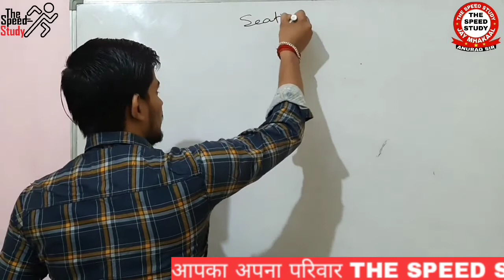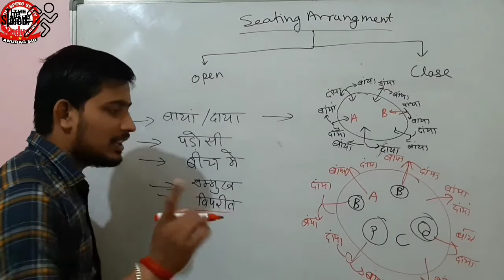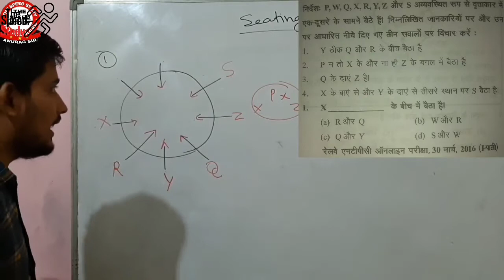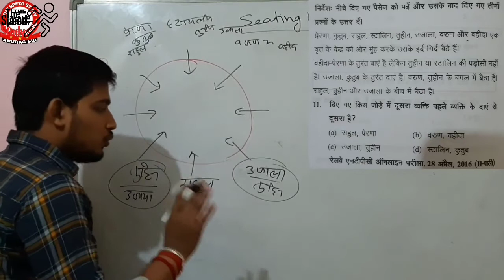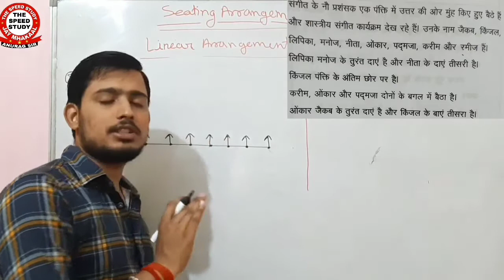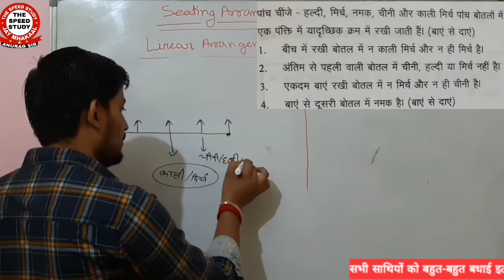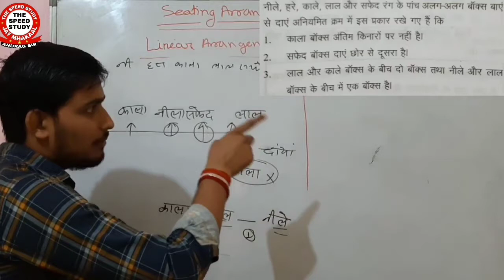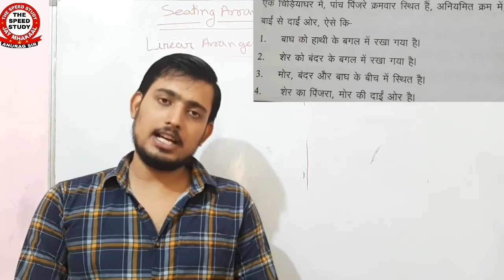🔴LIVE- 07:00PM DAY-9।। ALL ONE DAY EXAM।। REASONING।। SEATING ARRANGEMENT।। MHAMAIRATHAN।।GROUP XY।।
For Practice

धन्यवाद 🙏🙏🙏🙏🙏🙏🙏🙏